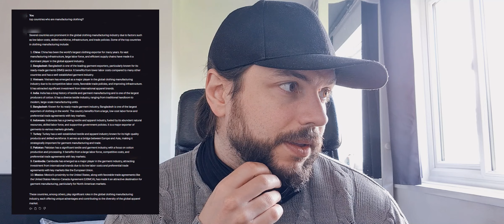#1041 Opportunity - On demand t shirt printing business